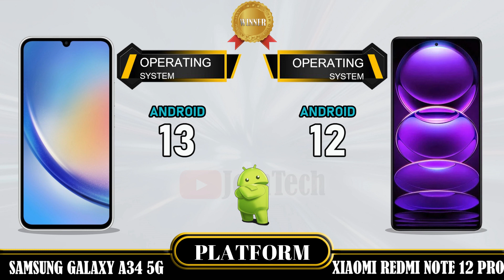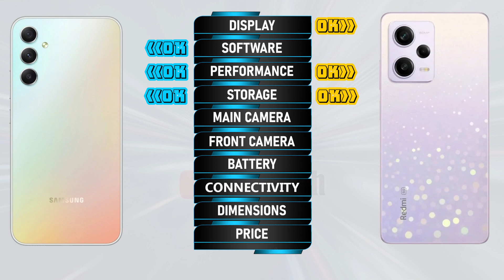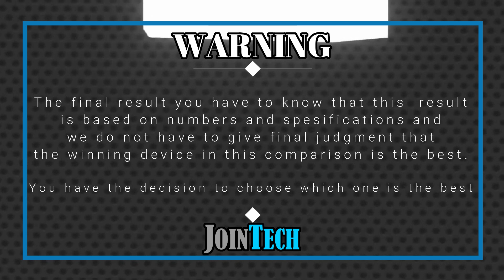SAMSUNG GALAXY A34 5G VS XIAOMI REDMI NOTE 12 PRO FULL SPECIFICATIONS COMPARISON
Samsung Galaxy A34 VS Xiaomi Redmi Note 12 Pro | Comparison | Review | Unboxing | Price | Antutu Score
This is a detail Samsung Galaxy A34 first look as we give a full review with Samsung Galaxy A34 hands on specifications and Samsung Galaxy A34 feature. These data come from the manufacturer's laboratory. The actual data is affected by the test environment and is for reference only. You'll see the specs under the cover of the Samsung Galaxy A34 comparison review and Samsung Galaxy A34 unboxing all specs. Let us hear your Samsung Galaxy A34 first impressions and the different Samsung Galaxy A34 tests you carry out in the comments below, when JoinTech compares it with the Xiaomi Redmi Note 12 Pro.
1. Credit: If i have been used in this video some Google Data (Images, Music, Clip Art and Short Videos etc.) are just used for illustrative purposes only and nothing. Thank you so much to the respectful owners for providing it.
2. We cannot guarantee that the information in this video is 100% correct. Please help correct this and provide positive feedback.
🔔 Turn on the bell for new upload notification 🔔
Please To:
► Video Content :
00:00 Intro
00:21 Best Display?
01:20 Best Software?
01:35 Best Performance?
02:03 Best Storage?
02:19 Best Main Camera?
02:48 Best Front Camera?
03:13 Best Battery?
03:34 Best Connectivity?
04:14 Best Dimensions?
04:43 Best Price?
04:52 Best Result?
05:06 Outro

Samsung Galaxy A34 vs Xiaomi Redmi Note 12 Pro full specifications
Xiaomi Redmi Note 12 Pro vs Samsung Galaxy A34 full specifications
Samsung Galaxy A34 vs Xiaomi Redmi Note 12 Pro comparison
Xiaomi Redmi Note 12 Pro vs Samsung Galaxy A34 comparison
Samsung Galaxy A34 vs Xiaomi Redmi Note 12 Pro
Xiaomi Redmi Note 12 Pro Vs Samsung Galaxy A34